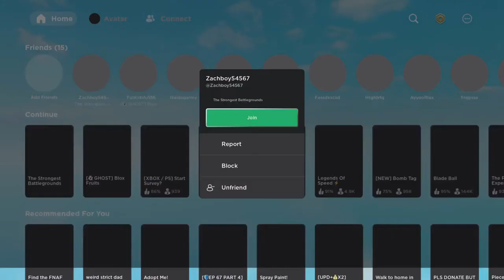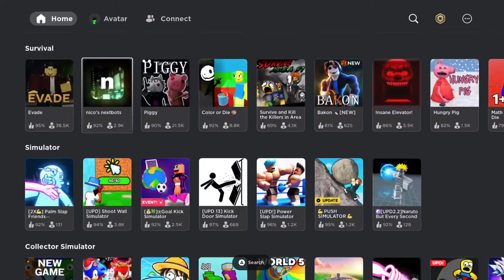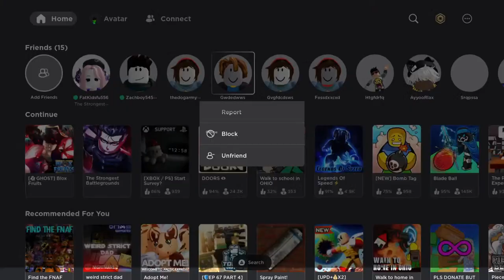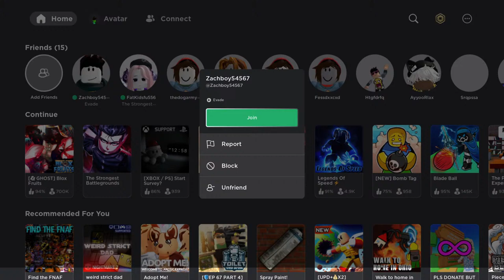Talk and chat